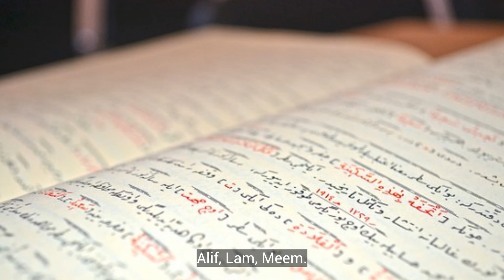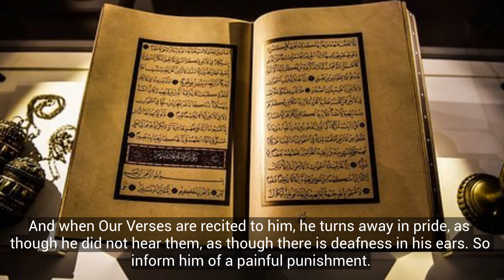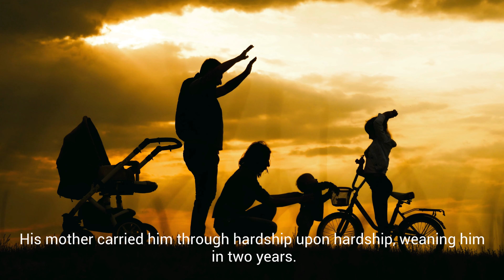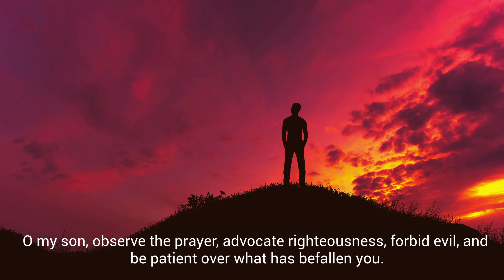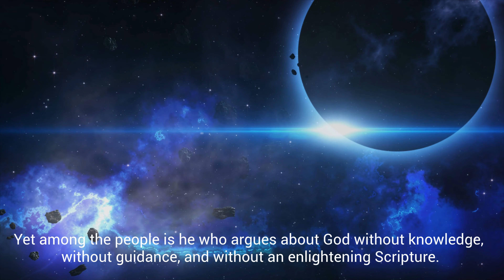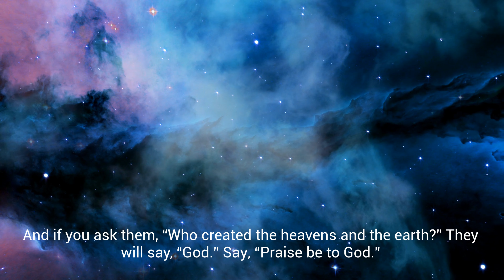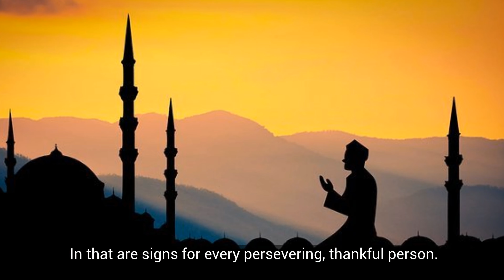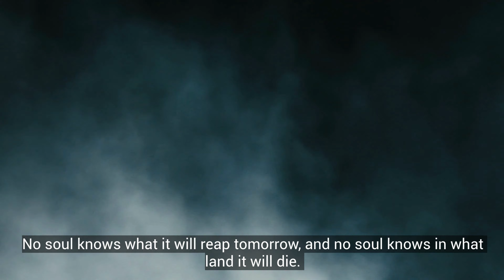Surah Luqman | 4K | With English Translation